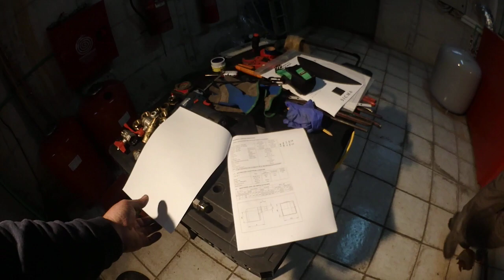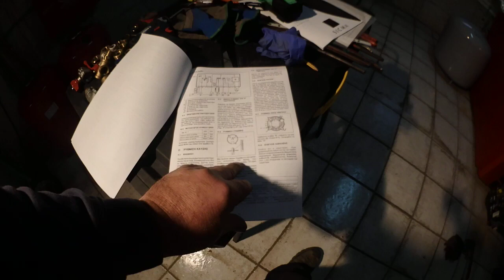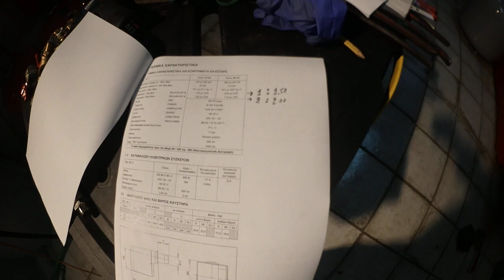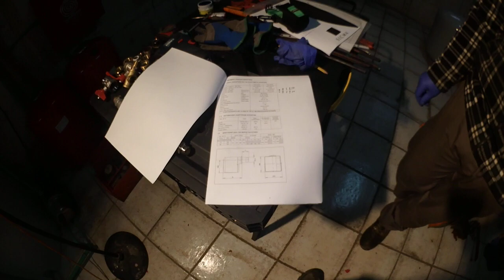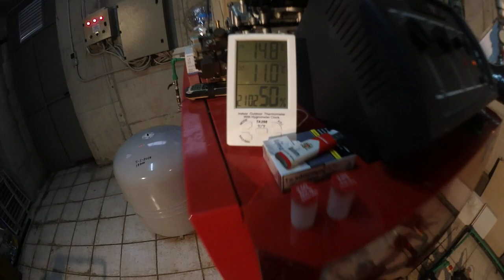Λέβητας πετρελαίου - CHAPPEE NXR3 CX-ΚΑΥΣΤΗΡΑΣ CHAPPEE SICMA MS28 2 Α Κεντρική θέρμανση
ΣΤΡΑΤΟΣ ΓΙΑΝΝΟΥΔΗΣ
👉 Ένας περιφερόμενος θερμοϋδραυλικός - ΥΔΡΑΥΛΙΚΟΣ PLUMBER
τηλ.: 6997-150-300